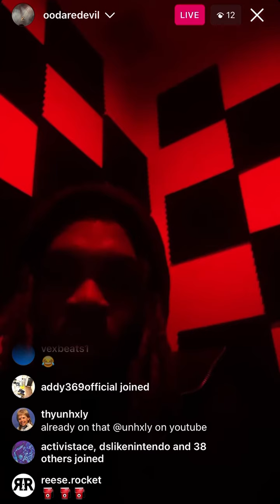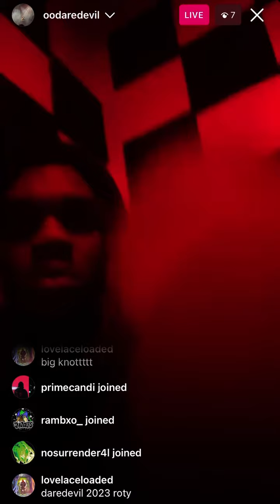Oodaredevil - stevie wonder* (prod. raf, stevenshaeffer, & giannii) [SNIPPET] [IG LIVE - 12/18]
OODAREDEVIL - STEVIE WONDER* (SNIPPET)